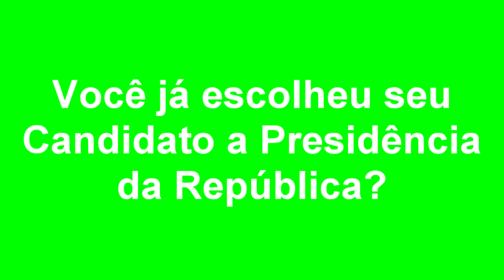TRIBUNA POPULAR - Você já escolheu seu Candidato a Presidência da República